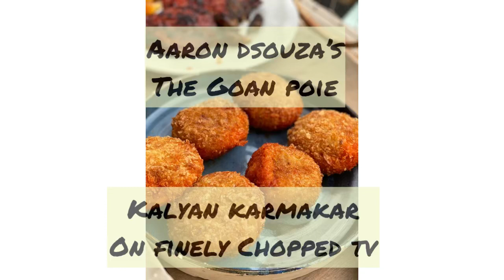Goan home cooked food in Mumbai from the Goan Poie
A male home chef on foodocracykitchens for a change.
We got to taste food cooked by newbie home chef, Aaron Dsouza’s @thegoanpoie courtesy his cousin Annabelle who sent us some lovely food gifts from there.
It was a rainy afternoon in Bandra in Mumbai and the food took us back to a rainy afternoon many moons back in Baga, Goa. Here’s why.
PS Aaron won the best street food from award in the recently concluded @home.cheffies Awards and you have to queue up to order.
Unless you know his cousin who dotes on him and bosses him too. ❤️